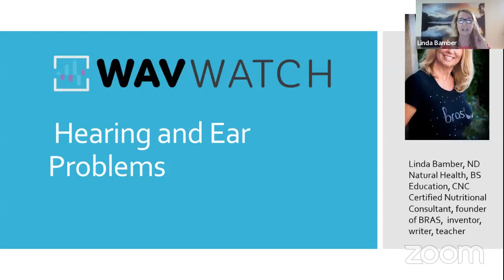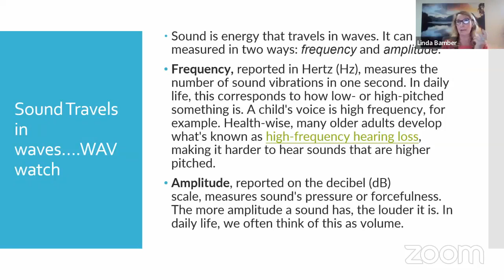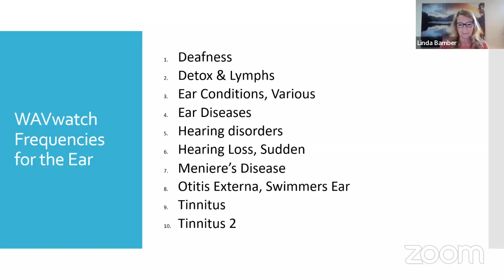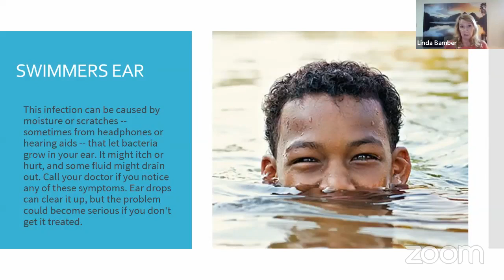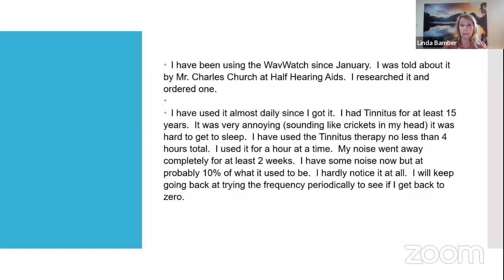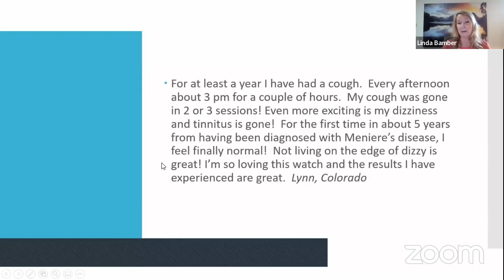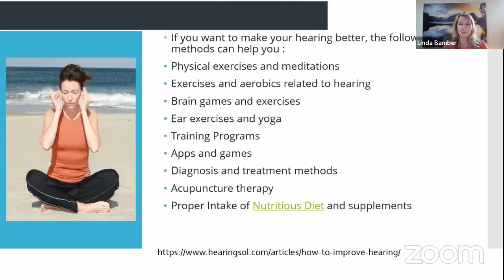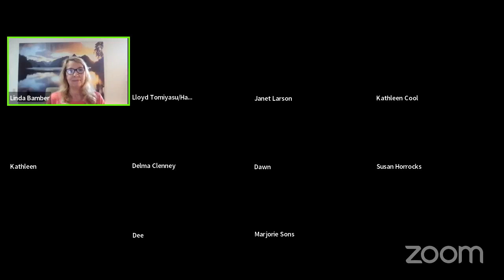Get Relief From The Ringing in Your Ears With Sound Therapy! | WAVwatch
Are you struggling with hearing loss, ringing in your ears, or ear infections?

Discover how you can lessen ear issues naturally with sound therapy!

More Questions?